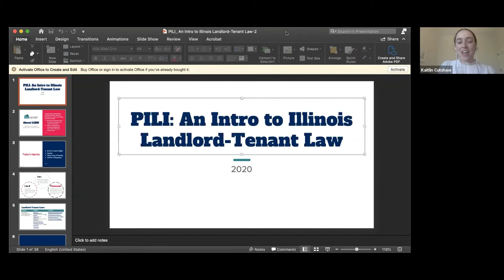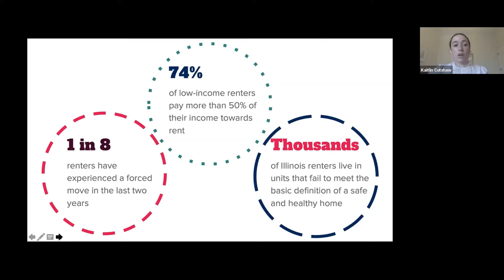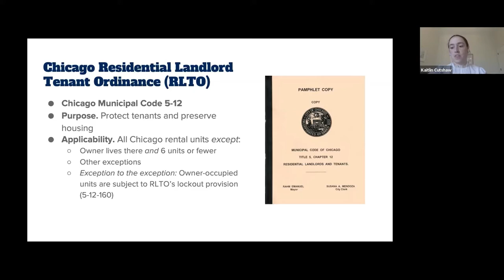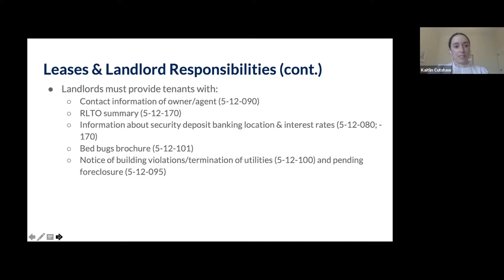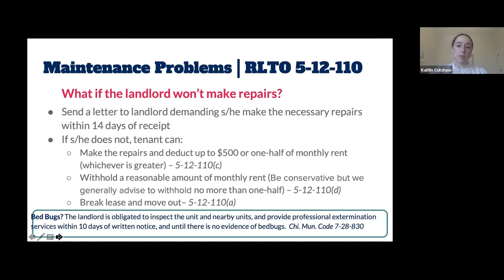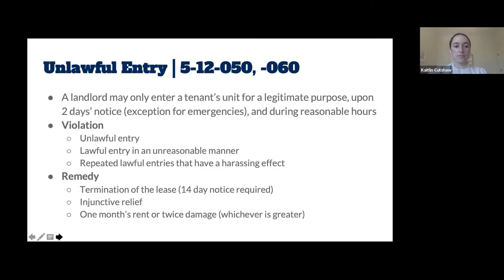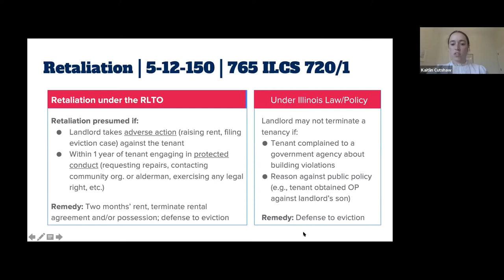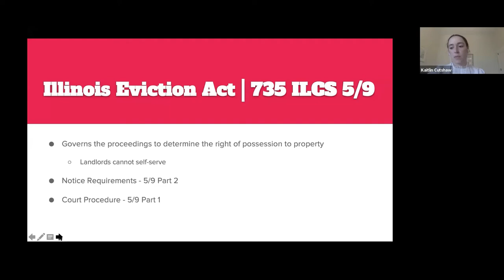An Intro to Illinois Landlord Tenant Law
Wait, can my landlord really do that? Maybe not. From discrimination to habitability issues to withholding security deposit, join us for a basic overview of Illinois’ landlord-tenant laws and tips to protect your rights and the rights of your clients.

Speaker: Kaitlin Cutshaw, Equal Justice Works Fellow, Lawyers’ Committee for Better Housing